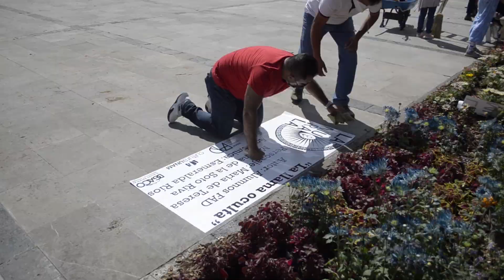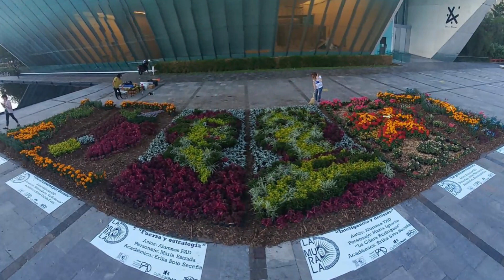La Murala: Guerreras eternas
Es una intervención efímera en el marco del programa México 500, para honrar a las mujeres que han sido invisibilizadas por los hombres que han escrito la historia, las representamos a través diez muralas efímeras: cinco conquistadoras y cinco independentistas.
Las murala, son tapetes de flores y plantas con maceta para que la comunidad universitaria y el público en general puedan adoptar una de ellas al terminar el proyecto.
El proyecto en comento, está realizado por 127 alumnas y alumnos de la FAD, lidereado por académicos de la misma y se encontrará en 3 sedes:

• Explanada de la Espiga, CU
• Antiguo Colegio de San Idelfonso
• Casa del Lago